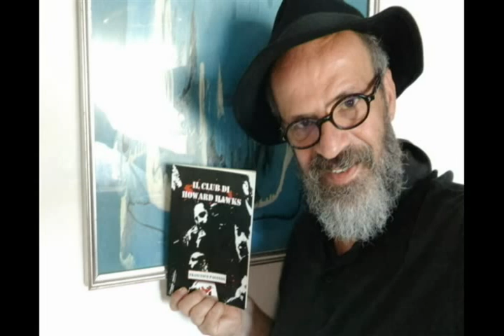Reading de Il Club Di Howard Hawks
Reading del grande attore e interprete e amico Simone Franco.